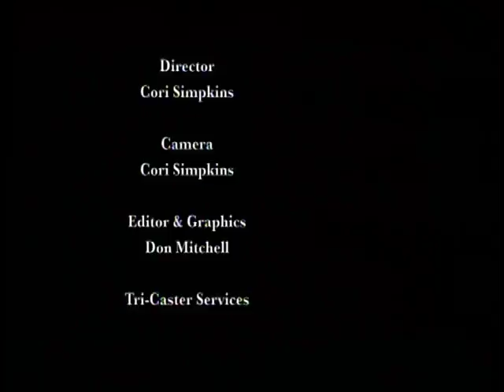Louisiana Heart Beats, Episode 17A007